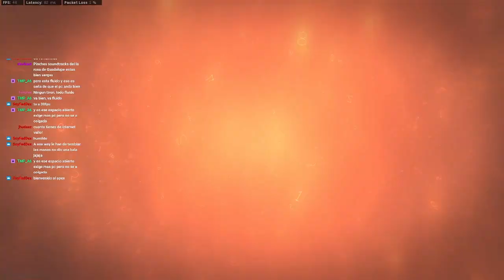Warson pero chiquito